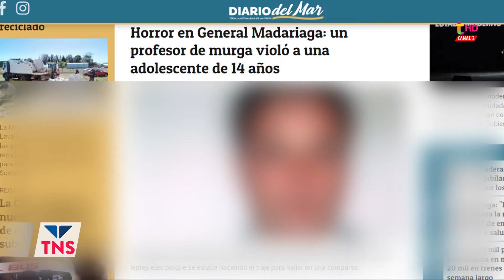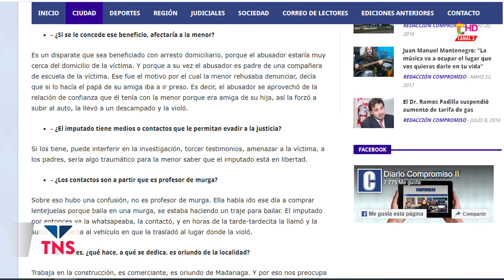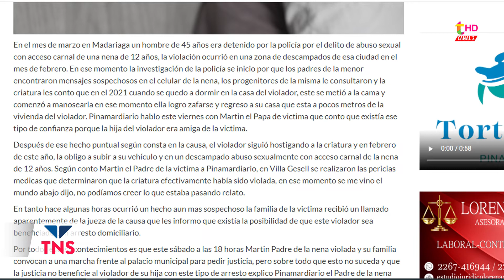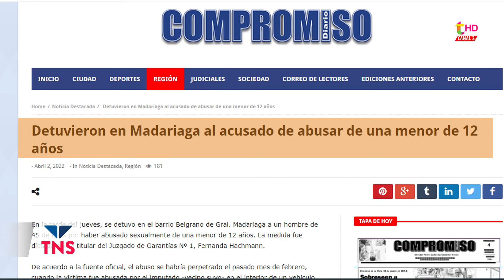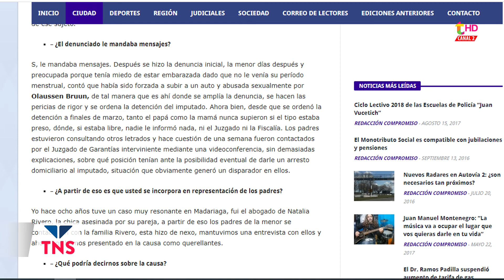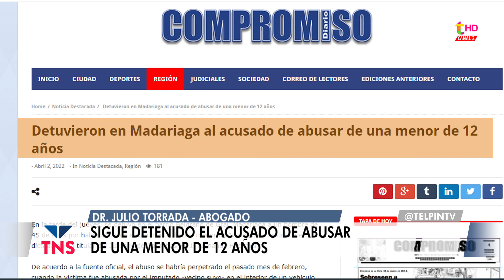LA JUSTICIA DA MARCHA ATRÁS Y NIEGA LA PRISIÓN DOMICILIARIA A PRESUNTO VIOLADOR DE MADARIAGA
El sujeto que estaba detenido por la violación de una menor de 12 años en General Madriaga finalmente no gozará del beneficio de la prisión domiciliaria. La Justicia dio marcha atrás y accedió al pedido de la querella encabezada por el doctor Julio Torrada.